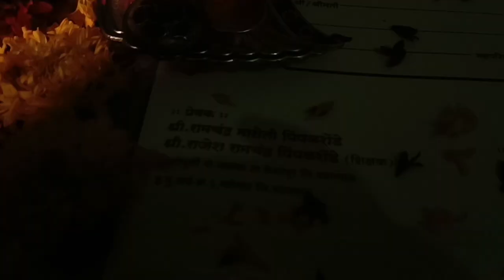Wedding card Shoot 2024 , RB FILM